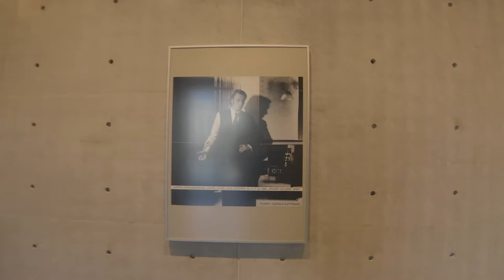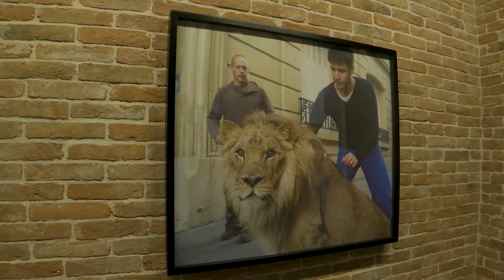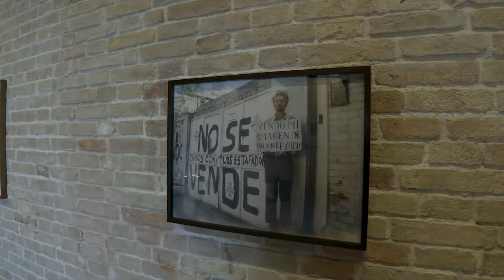Dancing With Myself - Palazzo Grassi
The collective exhibition ‘Dancing with Myself’ is open at Punta della Dogana from April 8 to December 16, 2018. Curated by Martin Bethenod and Florian Ebner, it stems from the collaboration between the Pinault Collection and the Folkwang Museum in Essen. The exhibition, presented in a first version in 2016 in Essen, proposes a revisited path with over 56 artworks not featured in the German museum.

‘Dancing with Myself’ faces the primordial importance of the artist’s role as actor and material of his own creations, from the 1970s to today. The exhibition brings together a great range of artistic practices and languages (photography, video, painting, sculpture, installation…), cultures, geographic origins, generations and experiences, to establish a tension between extremely different artistic approaches: melancholy of vanity, ironic play with identity, political biography and existential questioning, the body as sculpture, effigy or fragment of its symbolic substitute.

Approximately 100 works from the Pinault Collection – from Claude Cahun to LaToya Ruby Frazier, from Gilbert & George to Cindy Sherman, and from Alighiero Boetti to Maurizio Cattelan – are on display alongside a selection of works on loan from the Folkwang Museum. The show is greatly rethought for Punta della Dogana and includes 45 works that did not feature in the version presented in Essen.

The exhibition revolves around four themes – Melancholia, Identity Games, Political Autobiographies, Raw Material - that develop evenly through the spaces of Punta della Dogana with 145 works. Over 100 works from the Pinault Collection, of which more than 80 have never been exhibited in Venice, establish a dialogue with a selection of works from the Folkwang Museum in Essen.

The exhibition catalogue is in three languages and published by Marsilio, Venezia